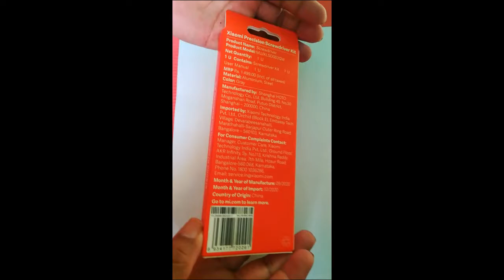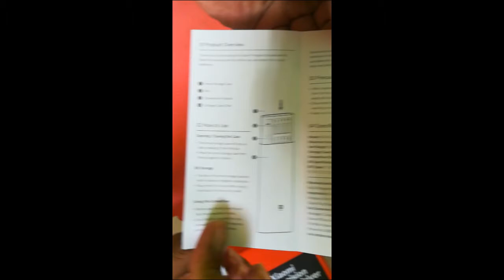mi precision screwdriver kit